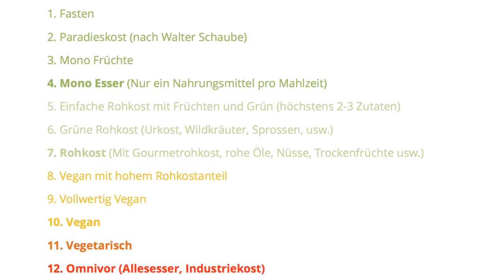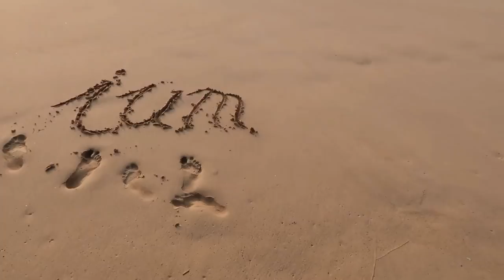Wie Du mit veganer Rohkost zunehmen kannst!? (Zuschauerfrage)